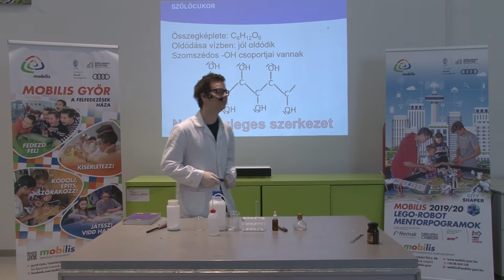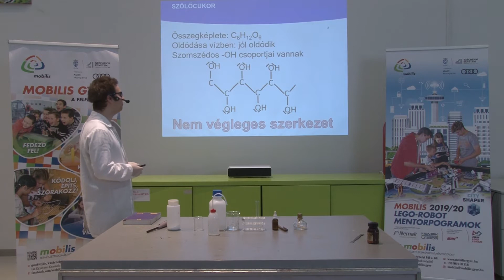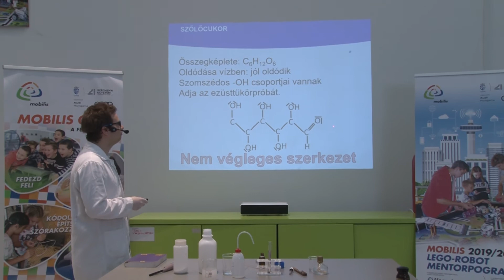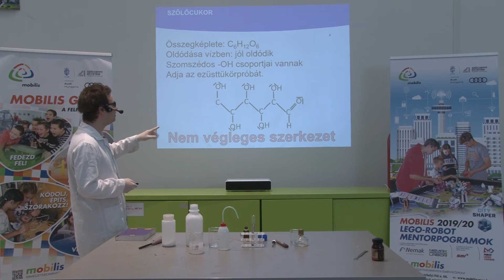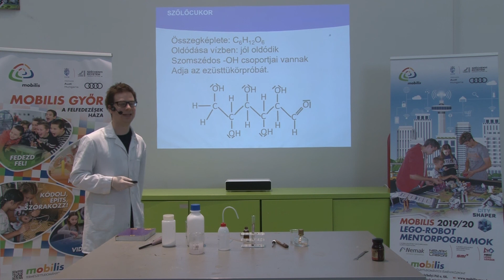Kémia 10. osztály - Szénhidrátok - Szőlőcukor ezüsttükör próbája